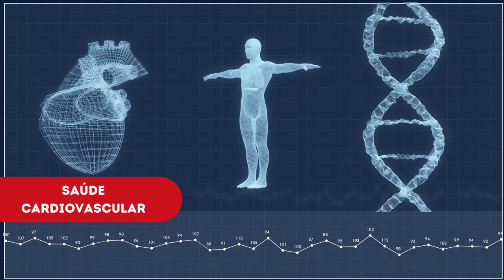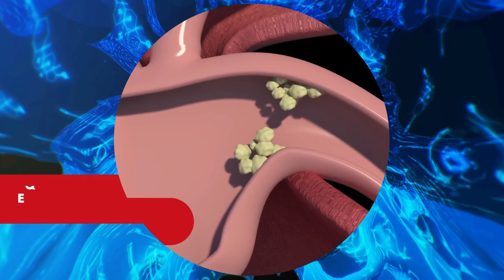ROSA MOSQUETA A PLANTA PODEROSA QUE VAI TURBINAR A SUA SAÚDE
A rosa mosqueta, também conhecida como Rosa canina, é uma planta que produz frutos vermelhos brilhantes repletos de benefícios para a saúde. Esses pequenos frutos são uma fonte rica de vitaminas, minerais e antioxidantes, tornando-se um valioso aliado para o bem-estar geral. A rosa mosqueta é especialmente conhecida por seu alto teor de vitamina C, que fortalece o sistema imunológico, promove a saúde da pele e contribui para a saúde cardiovascular. Além disso, essa planta contém compostos anti-inflamatórios e antioxidantes, que ajudam a combater os danos causados pelos radicais livres e a reduzir a inflamação no corpo. Estudos também sugerem que a rosa mosqueta pode ter propriedades protetoras para as articulações, auxiliar na regeneração da pele, melhorar a saúde do sistema digestivo e contribuir para a saúde ocular. Vamos explorar mais a fundo os maravilhosos benefícios da rosa mosqueta e descobrir como incorporá-la em nossa rotina para promover uma vida mais saudável e equilibrada.